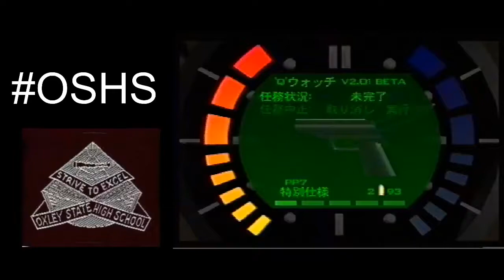Control Agent 4:01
dude